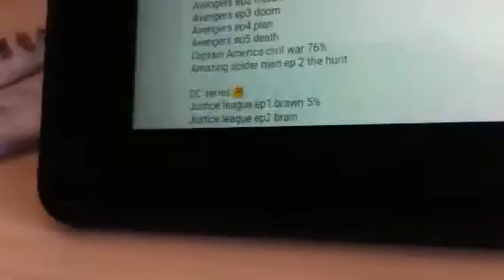Update #2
Another quick update